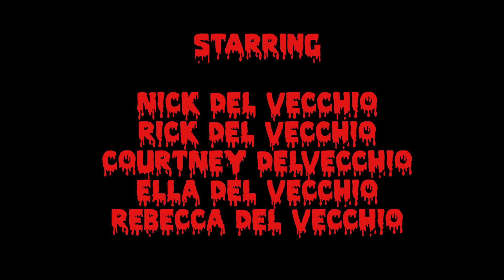Nick Tells A Scary Story - The Ghost In The Basement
Nick Del Vecchio tells a scary story about a ghost in the basement. The ghost doesn't have any feets, so it doesn't make sense that it make foot step noises.